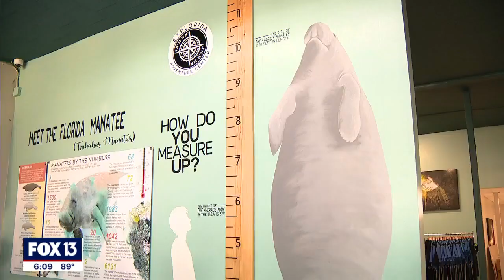Hurricane Idalia: Citrus County one week after storm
The clean up continues in Citrus County where it's been one week since Hurricane Idalia's floods receded. Some homeowners worry the recovery could take months.